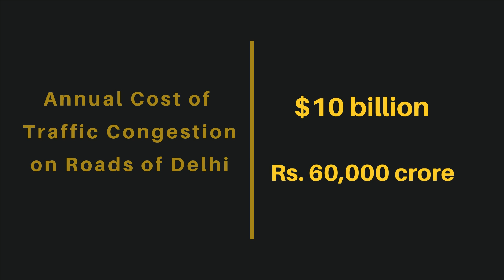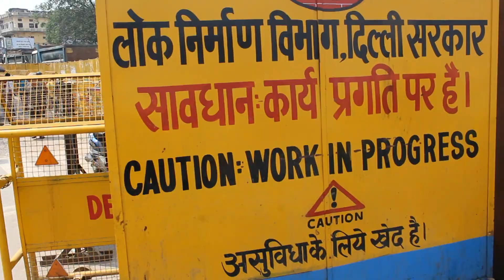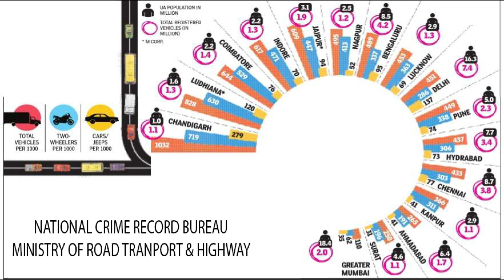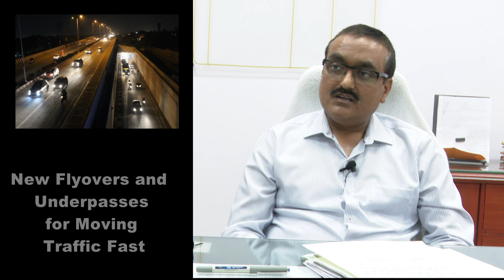Life in a Traffic Jam || Documentary Film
As a documentary film on Traffic congestion we want to educate people by narration and highlight the issues related traffic problems in Delhi as well as in the metropolitan cities.

We believe that jumping Traffic signal in Delhi is a major problem & probably Delhi is the only city in the world where people slow down at Green Signals.

That's why we came up with this idea of creating a small documentary which may help us understand what people of Delhi feel about it.

This is our first "Documentary Film" Thanks to Delhi Traffic Police for partnering with us.

Please share your comments for feedback.

Presented by: The Storyliner Films (STF)
Genre: Documentary Film(informative)
Theme : Issues related traffic congestion on daily basis.